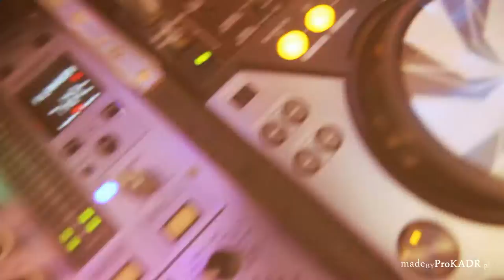Prezenter Muzyczny DJ Kuba Szwejkowski 2016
DJ: Prezenter Muzyczny DJKubaSzwejkowski.pl
Restauracja: Gościniec Dworak
Kamera i montaż: ProKadr.pl